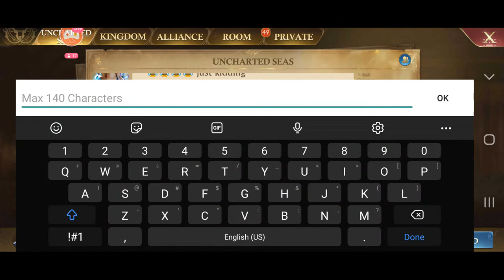Guns of Glory - New World Live! Congrats to Tha on3 and PaperMathew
Level 3 tiles with a merc airship for the first time!!

00:00 - Intro
00:09 -